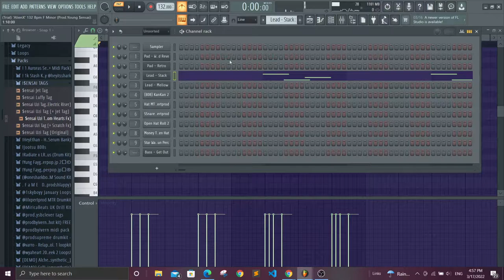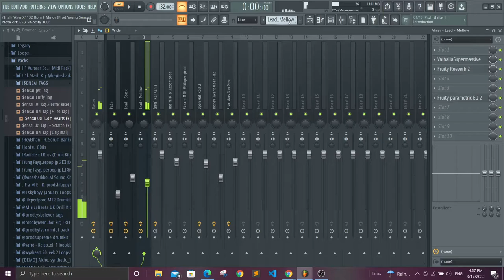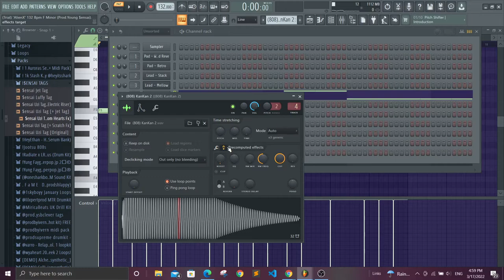Breaking Down Ambient Destroy Lonely Type Beat Using Sounds From Upcoming Kit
(Ignore Tags)